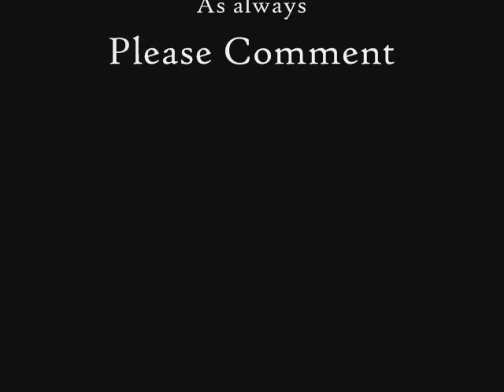Test Claymation 2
ANY BETTER?